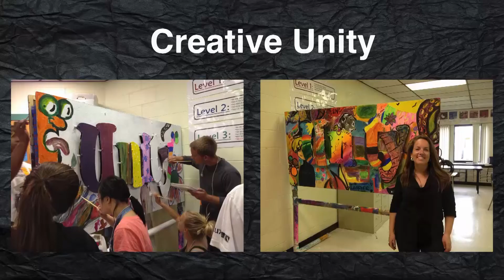Art Jam | Eric Hurnyak | TEDxWCMephamHigh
Musicians freestyle together all the time, jamming with each other to create community by creating music.  Eric Hurnyak is a musician and artist who wanted to know what happens when artists adopt the collective and inclusive rules of a jam session.  Eric Hurnyak is an American based artist, writer, musician and designer from Long Island New York. He is the main designer and coordinator behind a creative based collective known as The Long Island Creative Vortex. Through the ‘Creative Vortex’, he uses his talent to work with local communities, associations and groups to create inspirational projects designed to draw on participant’s collaborative and creative nature.

He first developed this concept in 2011 by creating a series of private events where artists were invited to collaboratively paint with the accompaniment of live music, discussion and sometimes spoken word to produce a multi-level inspirational experience.  During these events, he observed how positive and inspired people felt from working together creatively.  This became the motivation to bring this concept to the public.

Eric creates large scale sub-straights based on socially relevant themes.  These pieces are introduced to the public through partnerships with local galleries, councils, associations and community events.  They are designed to be completely interactive.  The public is invited to express themselves by collaboratively painting these pieces.  Through the years, each project have proven to be positive unifying experiences.  His goal is to travel the world and share these experiences wherever possible. This talk was given at a TEDx event using the TED conference format but independently organized by a local community.